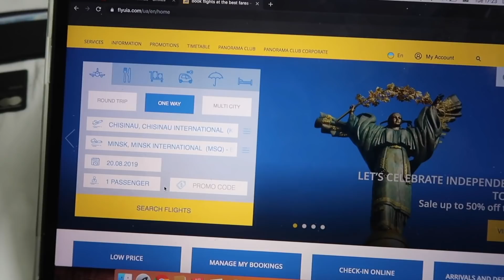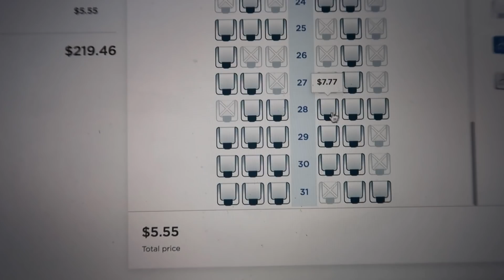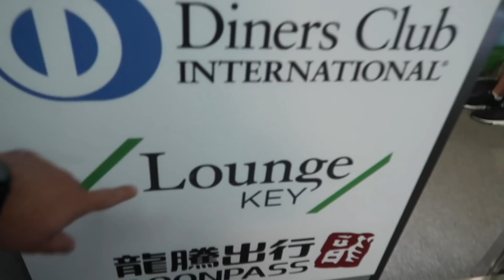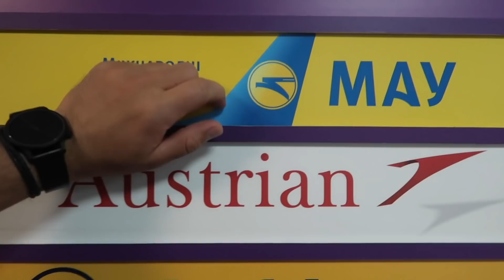NUNCA voe nesta companhia aérea! O QUE FAZER DENTRO DO AVIÃO? Preso na Ucrânia - Estevam Pelo Mundo